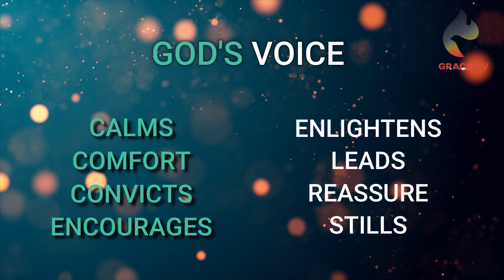DIFFERENCE BETWEEN GOD'S VOICE AND SATAN'S VOICE I Grace TV I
DIFFERENCE BETWEEN GOD'S VOICE AND SATAN'S VOICE
Grace TV is a new tool for sharing the Gospel and the work of the Holy Spirit worldwide!
He said to them, "Go into all the world and preach the gospel to all creation.
There are many reasons, but as the word of God says, faith comes by hearing and hearing by the word of God. ... (2nd Corinthians 5:17)
My Grace is sufficient for you.
Let's pray for holy spirit vision and spread the good news of Jesus Christ through.’